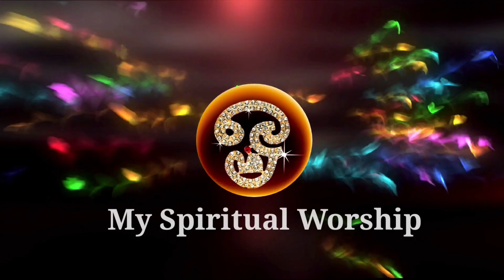2024 -ൽ രണ്ട് രാജയോഗം ഒന്നിച്ചു വരുന്ന 3 രാശിക്കാർ... ഇവർ വീട്ടിൽ ഉണ്ടെങ്കിൽ കുടുംബം രക്ഷപ്പെടും!!